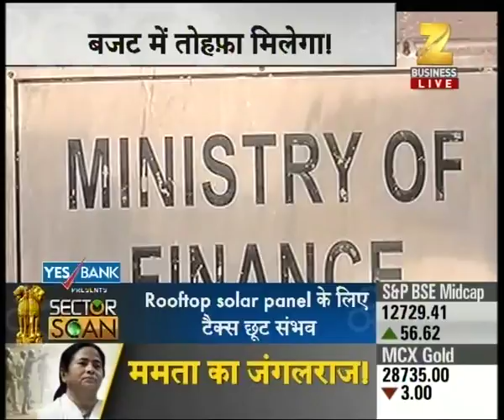Govt may give relief to renewable energy sector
Govt may give relief to renewable energy sector. Watch this special segment and get to know more here.